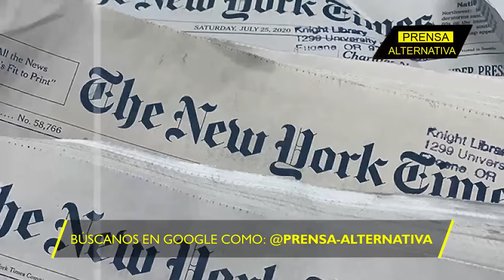Berlín teme el peor escenario!!!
Alemania le tiene tanto miedo a Rusia que han manifestado su preocupación en cuanto a la posibilidad de tener un conflicto directo con Rusia.

Director General: Juan José del Castillo - El Jota
Jefe de Prensa: Enzo Anchante REV100001JP01
Jefe de Redacción: José María Salazar REV10001JR
Redactor: César Jaramillo

Org
REF04JR1
L01
E03
dic2023PA